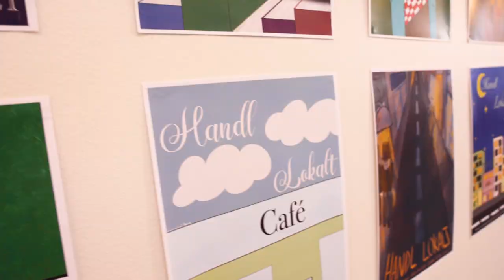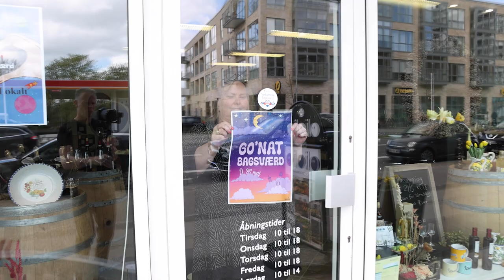Handl lokalt samarbejdet i Bagsværd.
Her kommer en lille video omkring Handl lokalt samarbejdet i Bagsværd, omhandlende plakater, SoMe og mad-events i byen.